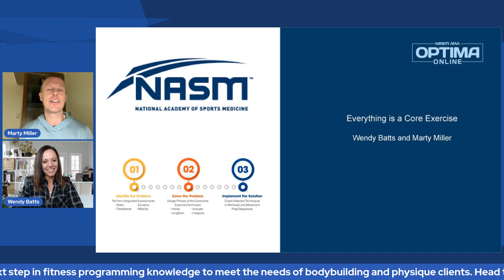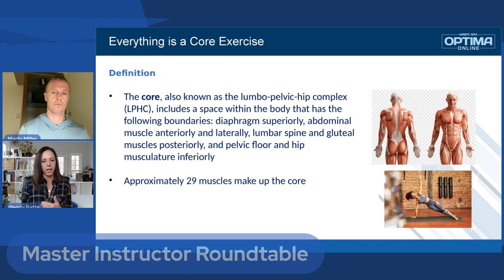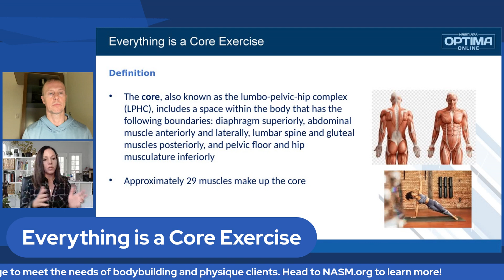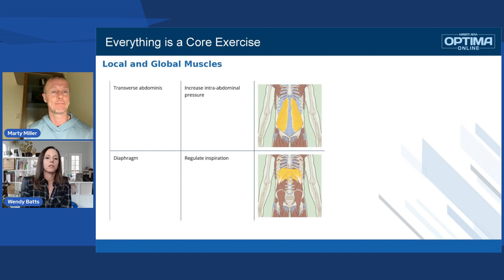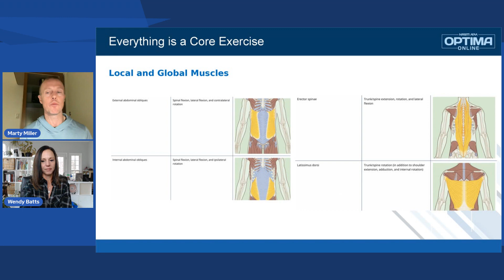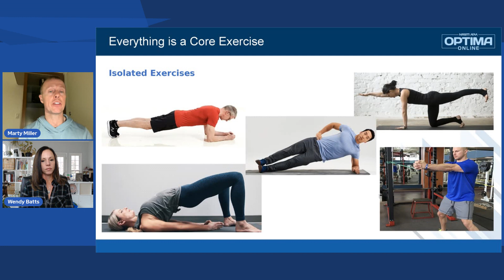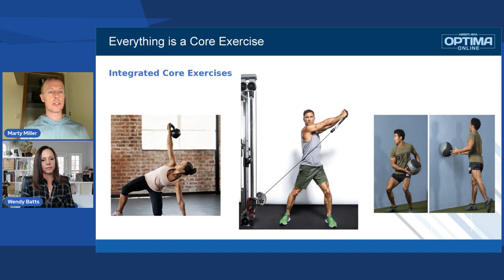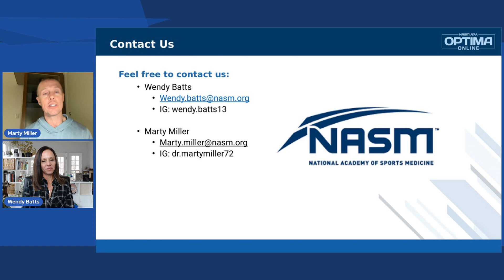Everything is a Core Exercise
Did you hear? The most trusted name in fitness is now expanding into the physique and bodybuilding world. Become an NASM Physique and Bodybuilding Coach and you will be delivered your next step in fitness programming knowledge to meet the needs of bodybuilding and physique clients.

On this episode of the “Master Instructor Roundtable,” hosts Marty Miller, and Wendy Batts, explore the importance of core training, the anatomy that makes up this area of the body, as well as how, and why, every exercise can and must be considered a core exercise.

Let our NASM Master Instructors give you a new understanding of the function of the core, as well as how to make every exercise a core exercise. It’s time to get right down to the core!